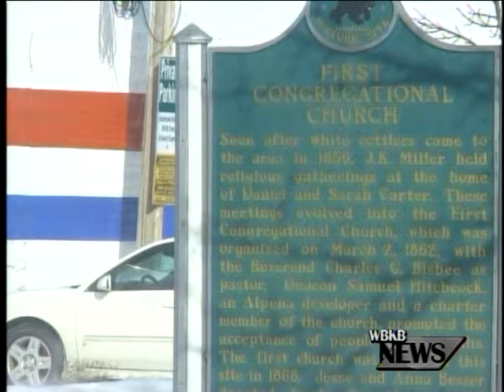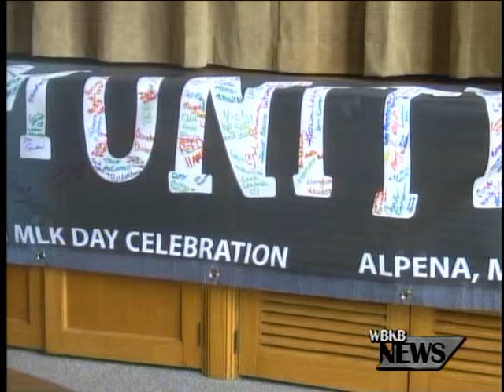Committee Puts On Community Film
First Congregational UCC host community film about race relations in america.